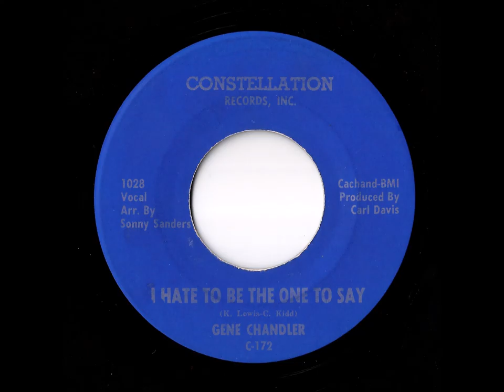Gene Chandler - I Hate To Be The One To Say (Constellation)